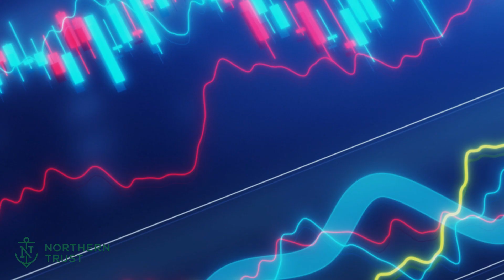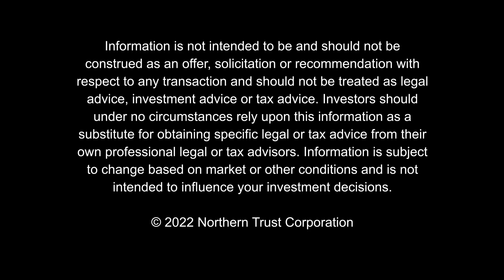The View From Here - Quick Fire (09/07/22)